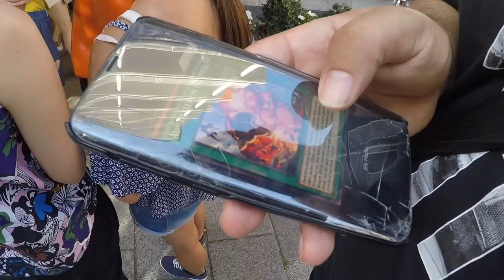Warum habe ich ein SHINY ALOLA RAICHU?! saftiges Oliven Eis getestet! Pokemon Go!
euda wir waren heute Eis essen und haben ein Alola Raichu und ein Alola Knogga Raid mitgenommen
da ist mir aufgefallen dass Shiny Alola Raichu im Pokedex angezeigt wird
wird bei euch auch Shiny Alola Raichu angezeigt?